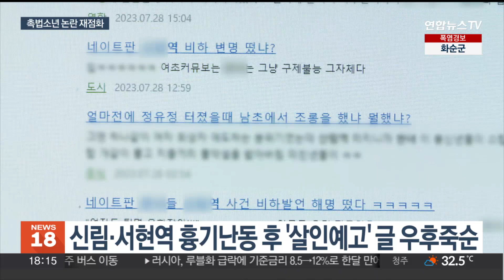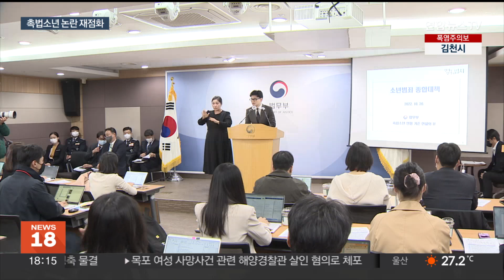살인예고글 10대가 절반…촉법소년 '연령' 또 논란 / 연합뉴스TV (YonhapnewsTV)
살인예고글 10대가 절반…촉법소년 '연령' 또 논란
[뉴스리뷰]

[앵커]

최근 신림역과 서현역에서 벌어진 무차별 흉기 난동 이후 우후죽순처럼 올라오고 있는 살인예고글이 논란이 되고 있는데요.

작성자가 검거된 140여건 중 절반 가까이를 10대가 올린 것으로 드러났습니다.

촉법소년 처벌을 둘러싼 논쟁이 재점화하는 모양새입니다.

소재형 기자입니다.

[기자]

"00역에서 20명을 죽이겠다"

"다 죽여드립니다. 칼부림"

신림역과 서현역 무차별 흉기난동 뒤 10대들이 인터넷에 올린 게시물입니다.

현재까지 확인된 살인예고글은 354건.

이중 경찰에 붙잡힌 작성자는 모두 149명입니다.

이 가운데 71명, 전체의 절반 가량이 10대였습니다.

[임명호 / 단국대 심리학과 교수] "자기과시욕이 높은 (10대) 청년들이 모방을 하고 인정받고 관심받기 위해서 이런 글들을 따라 올릴 가능성이 높습니다."

이 가운데는 형사처벌 대상이 아닌 만 10세에서 14세 미만 촉법소년도 다수 포함됐습니다.

자신이 제대로 처벌받지 않을 걸 알고 위법행위를 하는 건데, 실제 매년 촉법소년들이 연루된 범죄는 매년 증가 추세를 보이고 있습니다.

이 때문에 지난해 법무부는 촉법소년 상한 나이를 만 13살로 한 살 낮추는 법안 개정안을 입법예고하는 등 대응에 나섰습니다.

[한동훈 / 법무부 장관(지난해 10월)] "살인을 하더라도, 아무리 중한 범죄를 저지르더라도 최장 2년의 소년원 송치 처분으로 종결돼서 국민의 법감정과 현실에 맞지 않는다는 지적이 있었습니다."

하지만, 단순히 촉법소년 상한 나이만을 낮추는 게 능사는 아니라는 지적도 나옵니다.

대법원은 지난 4월, 13살 소년이 형사책임 능력을 갖췄다고 단정하기 어렵다며 반대 의견을 국회에 제출했습니다.

갈수록 흉악해지는 촉법소년 범죄를 둘러싼 대응방안을 두고 사회적 논쟁은 여전히 현재 진행형입니다.